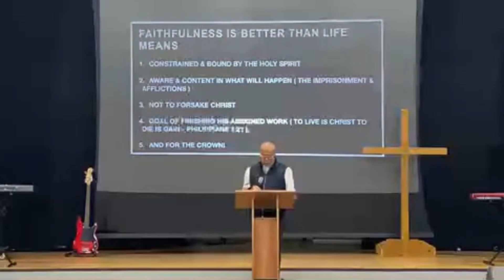Faithfulness | Bishop Godofredo Ambat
Faithfulness is a gift of God.
Ephesians 2:8, 1 Corinthians 12:9